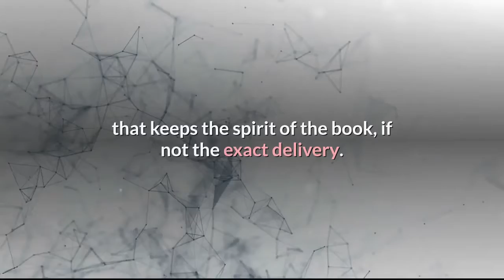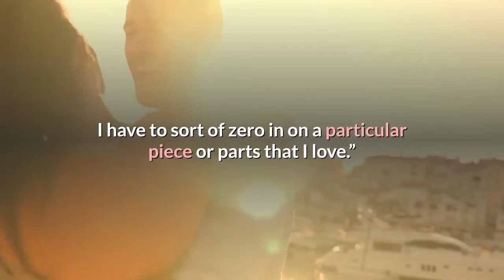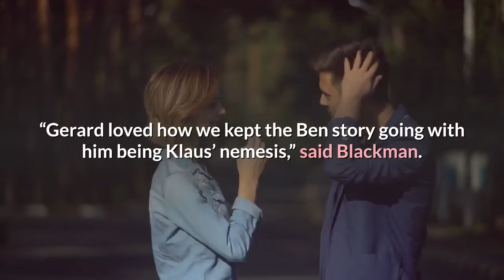The Umbrella Academy show inspired Gerard Way to continue one character’s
Season 2 of Netflix’s The Umbrella Academy tosses the six Hargreeves siblings back to an unfamiliar time and place: Dallas, Texas in the 1960s. While that choice of setting might appear random to viewers of the show, fans of the graphic novel series will know that the second volume is subtitled “Dallas.”But like with the first season, The Umbrella Academy isn’t a direct translation of Gerard Way’s comic. The setting — and the Kennedy assassination — is perhaps all the second season of the show shares with the second volume of the graphic novel. Showrunner Steve Blackman tells Polygon that the idea of directly adapting the graphic novel was discarded early in production, but that working closely with writer Way has allowed him to play with the characters and concepts freely to adapt for television in a way that keeps the spirit of the book, if not the exact delivery. Photo: Christos Kalohoridis/Netflix“Early on, we realized there’s a graphic novel story and then there’s a television story and not all of it will be the same. But what’s lovely about Gerard [Way] is he’s very collaborative. I use the source material as a springboard and I want to be very respectful to the fans,” explained Blackman in a phone call ahead of season 2’s release. “I love finding moments and stories that reflect that graphic novel. But TV is a different beast and I have 10 hours to tell a story. And in a season of our show it’s 10 days, so I can’t do everything the graphic novel does. I have to sort of zero in on a particular piece or parts that I love.”In season 2, Blackman prioritized the iconic visuals of the graphic novel over adapting it beat for beat. The design of the Commission leader AJ Carmichael, a fish in a tank propelling a human body, was specifically something he wanted to nail. Because both the graphic novel and the show are coming out at the same time and parallel with one another, it’s not just the Netflix series pulling from the graphic novel. Blackman says that the collaboration with Way has become a two-way street.“We’re at a point now, where sometimes things we put in the TV show inspire the graphic novel. Gerard’s like Oh, that’s really cool. I’m gonna work it into the story. The two universes are coming together, which is wonderful,” he explained. He pointed specifically to the way that the TV show uses Ben, the sixth sibling who died before the events of both the graphic novel and the Netflix series.“Gerard loved how we kept the Ben story going with him being Klaus’ nemesis,” said Blackman. “The irony being [Ben is the] most intuitive character, but he has the worst translator in Klaus. Gerard really loves that and I think he’s working that into the graphic novel.”[Ed.